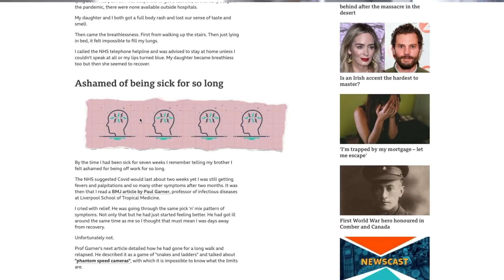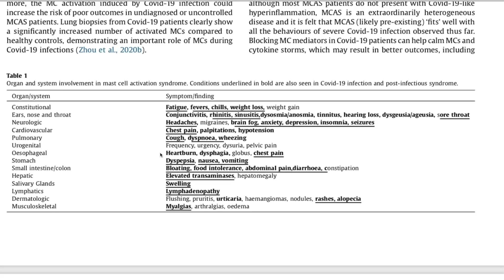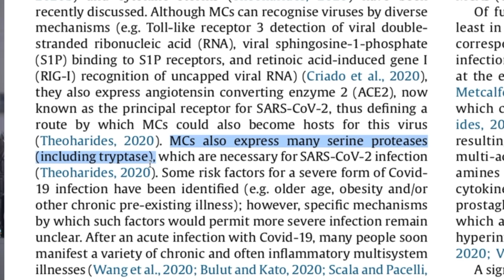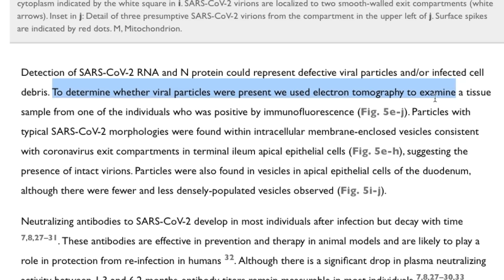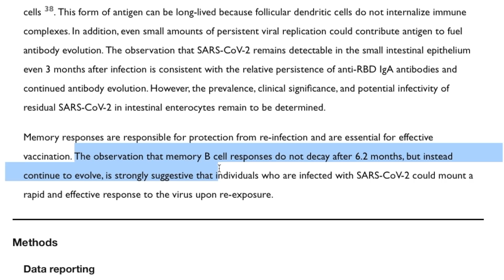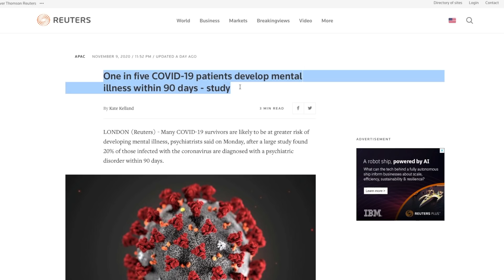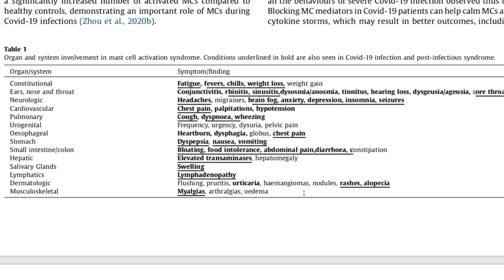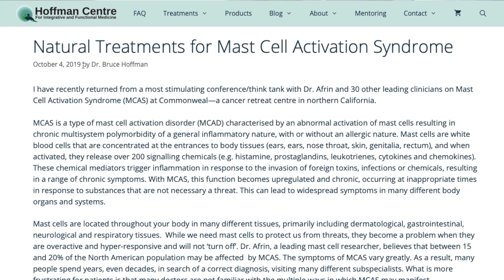Is THIS What's Causing Long Covid? | Viral Persistence at 4 Months - New Study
In a recent pre-print study investigating the antibody response to SARS-CoV-2, the authors discovered 50% of their asymptomatic sample had persistent active virus in the small intestine 3-4 months after infection.

The implications of this are huge, and along with a recent paper linking the novel coronavirus to Mast Cell Activation Syndrome - this could start to explain the huge range of symptoms long haulers are experiencing - and why they're not getting better.

In this film I attempt to put together a 'Theory of Everything' - could this be the pathology we've been trying to understand for Long Covid?

Wondering who I am and why I’m making these films about Covid-19?

0:00 Introduction
0:51 Which Long Covid?
2:53 Mast Cell Activation Syndrome
5:30 Viral Persistence
7:42 The Theory of Everything
11:22 Conclusion